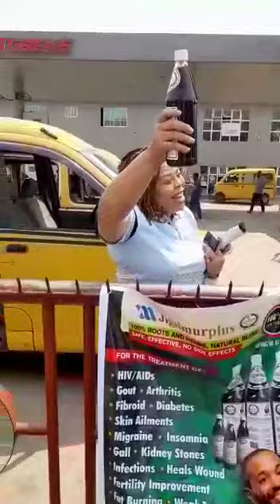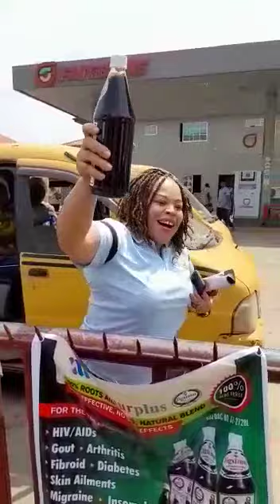JIGSIMUR NA BABA OOOOO TEST AND SEE OR WHATSAPP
No delay jigsimur work please don't keep that sickness for too long|